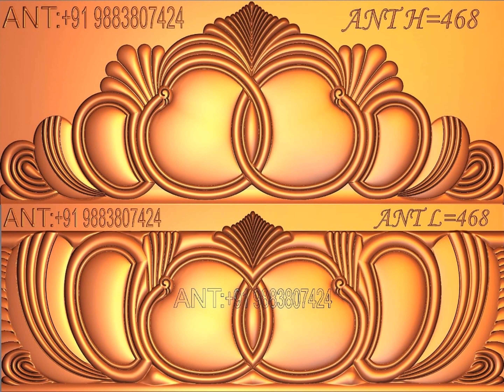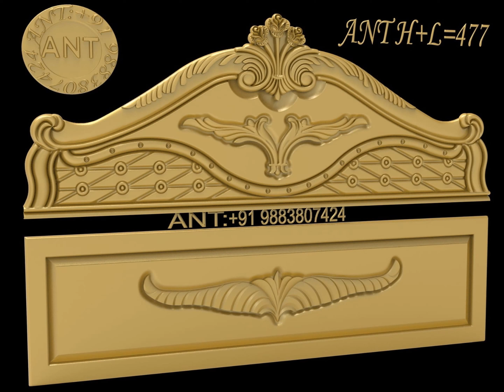ANT Bed 461_480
All Types CNC Router machine available.
Company Name – ATK LASER KOLKATA